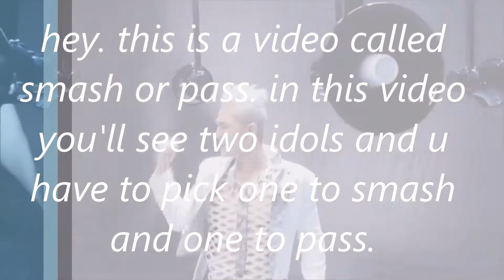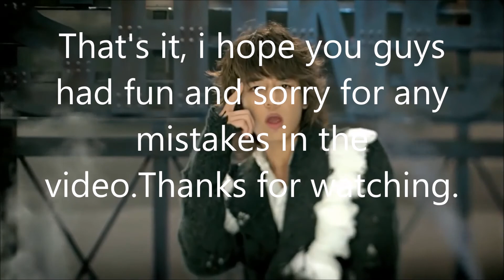SMASH OR PASS (kpop boy ver.)